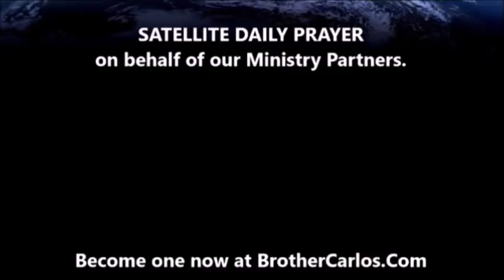POWERFUL PRAYER to break curse holding you back CAPTIVE, by Brother Carlos